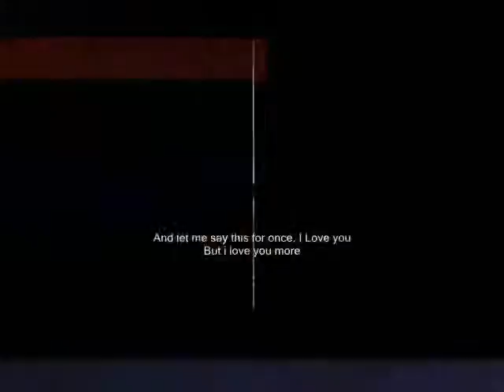say ,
do.
do so
Money is an excellent servant, but the host
very bad.